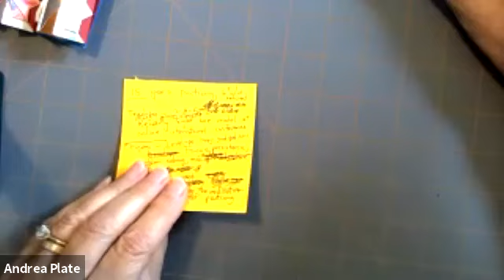BSU Senior College Fall 2021 Information Session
Meet our instructors! Cynthia Ricciardi, Andrea Plate, David Moore, Brian Fredrick, Cheryl Botieri, Sam Baumgarten and Ronald Reynolds.